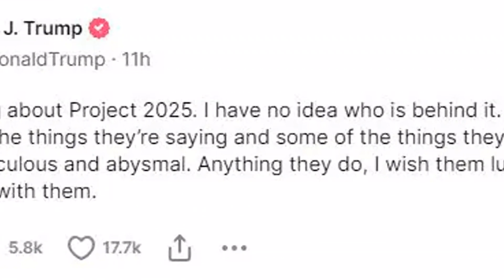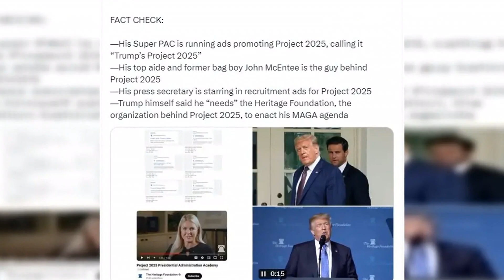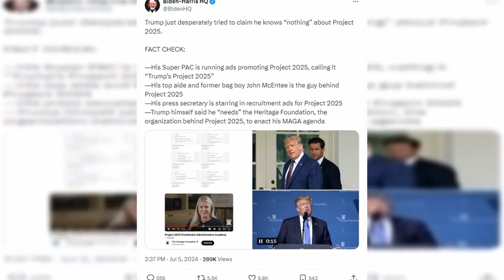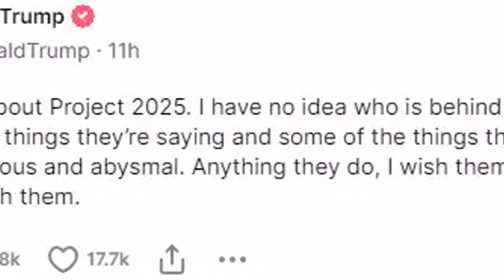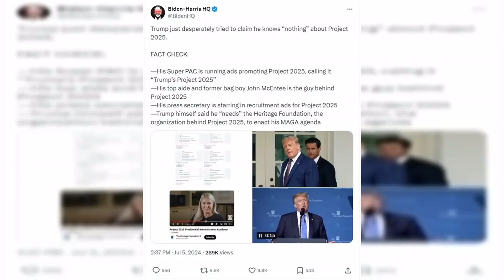What is Project 2025? Trump claims to know nothing about the alarming plan, but he wishes it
What is Project 2025? Trump claims to know nothing about the alarming plan, but he wishes it luck